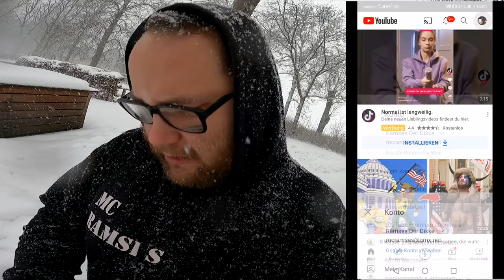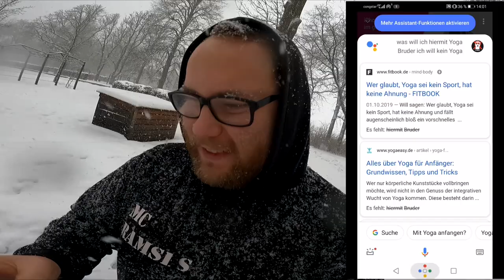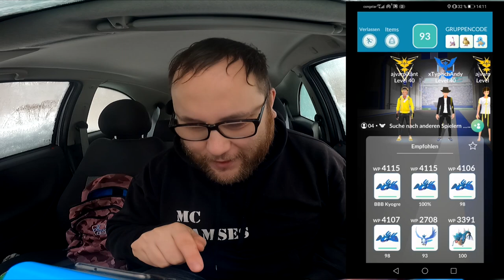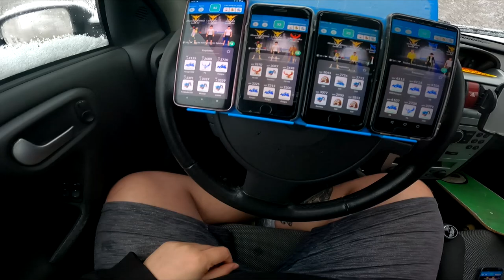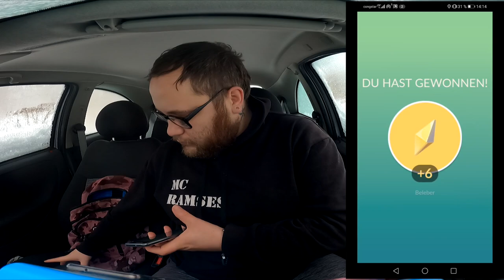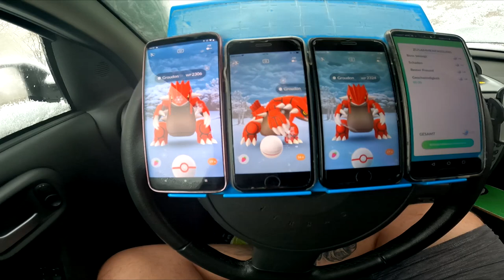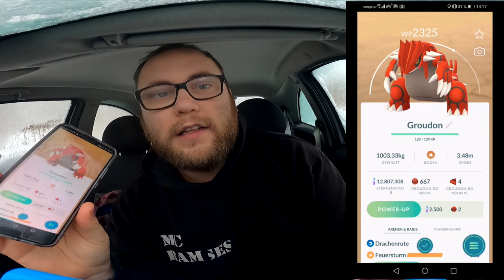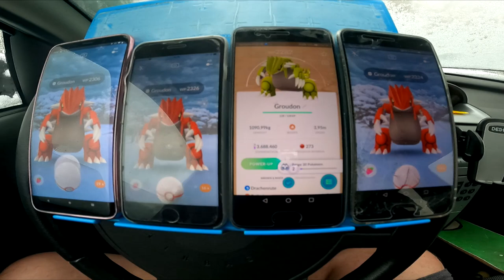Shiny Groudon Community Raid | Pokémon GO Deutsch # 1173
Kyogre hat eröffnet doch mit Groudon geht es munter weiter. Habt ihr ein gutes bekommen ? Habt ihr ein Shiny bekommen ? Was braucht ihr mehr ? Kyogre oder Groudon ?